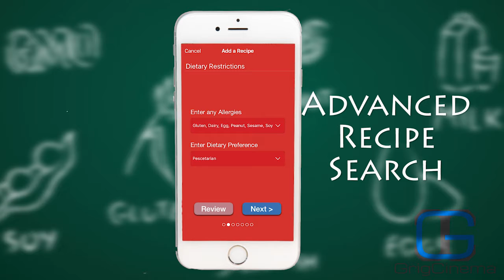Meal Monster Advertisement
A little advertisement I created for Meal Monster, go check out their